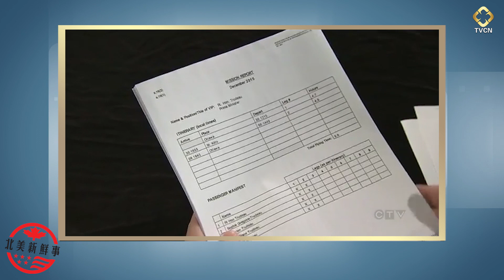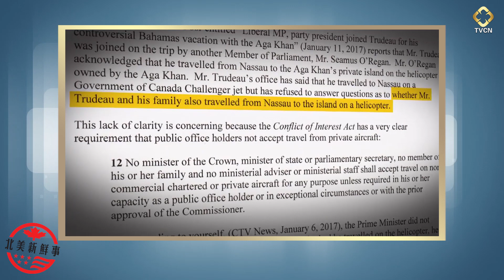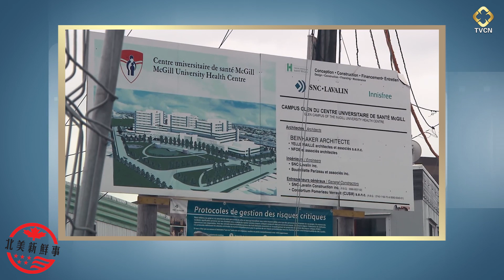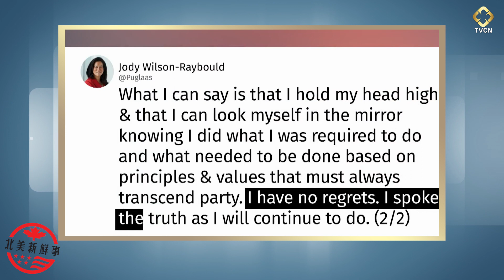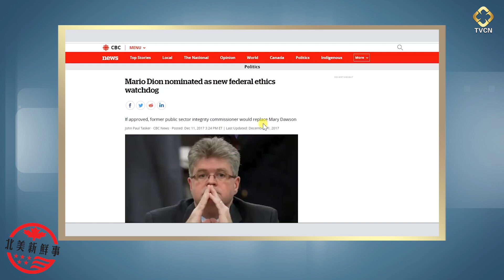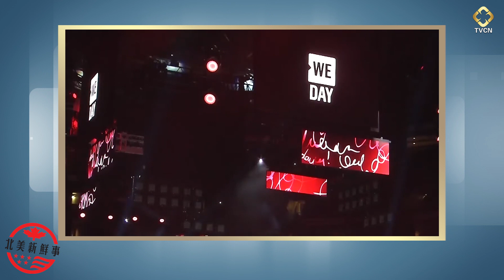加拿大财长辞职引发的丑闻 加拿大总理被两个女人告倒？ | 北美新鲜事 2020.08.18